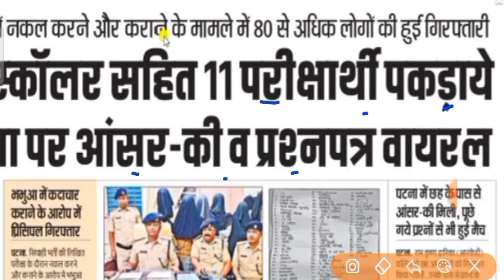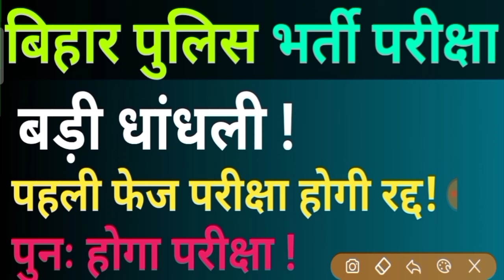Bihar Police Constable Exam Cancel 2023 | आधिकारिक अपडेट | Bihar Police Constable Exam latest update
Other related topics which is covered in this video as below___